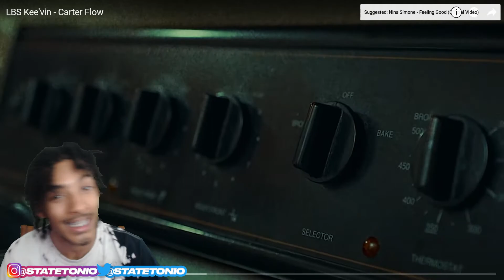LBS Kee'vin - Carter Flow! StateTonio Reaction